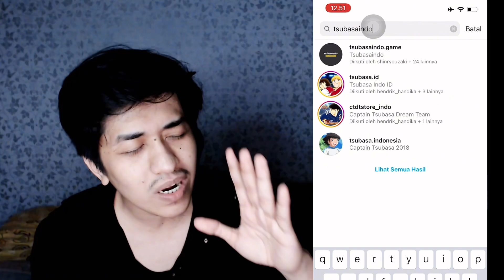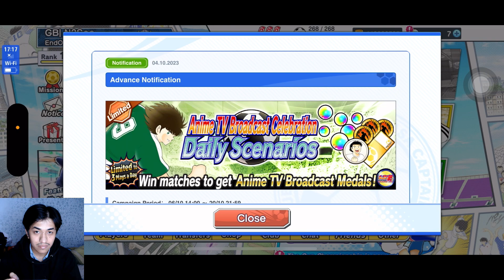LOW-BALLER EVERYWHERE! MISAKI AND SANO WILL BE OP. NEW BANNER FRIDAY. CAPTAIN TSUBASA DREAM TEAM